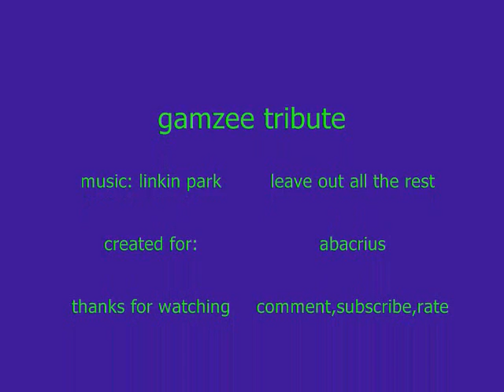gamzee tribute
had a request for this and so I present it enjoy it :D

bug me on tumblr!